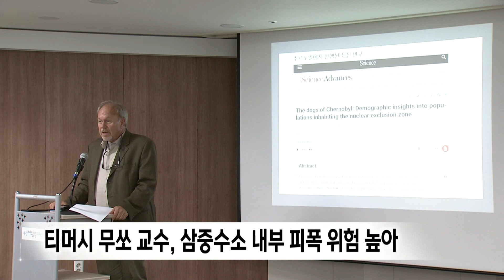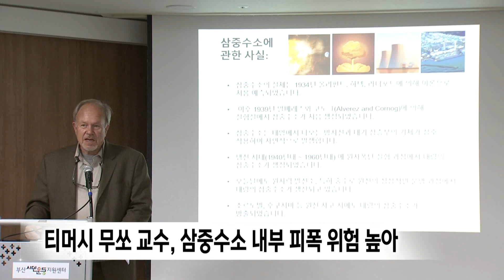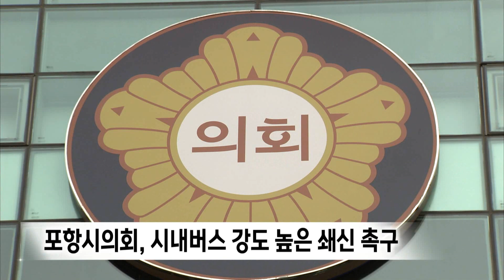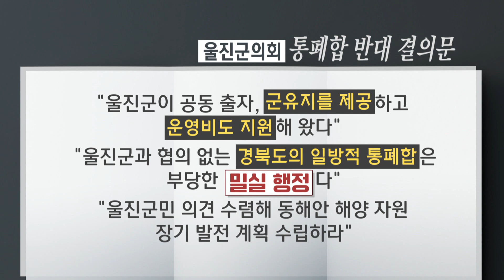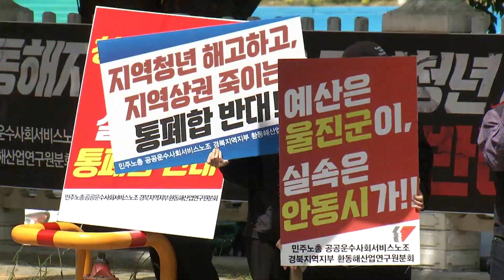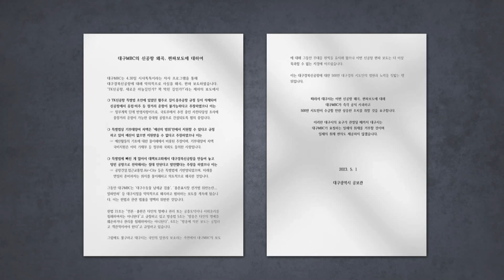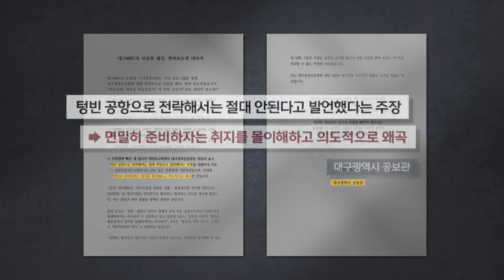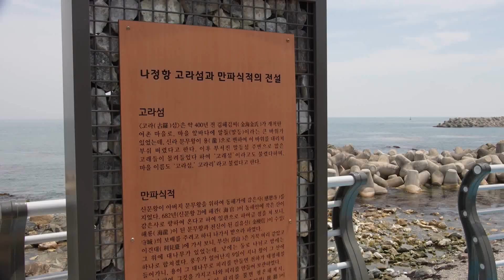2023년 05월 02일 뉴스데스크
1.타이틀
2."인체 내 삼중수소, 유전자 변형 일으켜"-장미쁨
3.포항시의회, 시내버스 강도 높은 쇄신 촉구
4.'선거법 위반 혐의' 임종식 경북교육감 불구속 송치
5.환동해산업연구원 통폐합 반대 확산..예산도 삭감-김형일
6.포항 곳곳에서 다양한  어린이날 기념행사
7.홍준표 시장, 신공항 지적에 "대구MBC 취재 거부"-조재한
8.경주시, 나정항 어촌뉴딜 300사업 준공
9.울진군, 경북도 마을 기업 육성 사업 4곳 선정
10.영일대해수욕장서 요트 좌주..선원 2명 구조
11.5월부터 고등어 삼치 등 11개 어종 금어기
12.대릉원 미디어아트 한 달 간 운영
13.뉴스데스크 주요뉴스

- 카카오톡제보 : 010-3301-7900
- 카카오톡ID : PHMBCJEBO